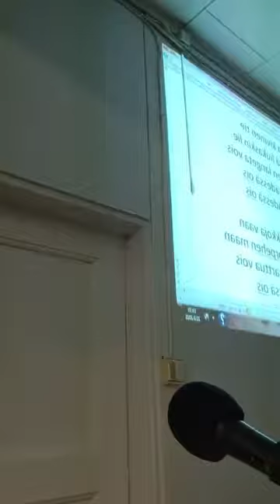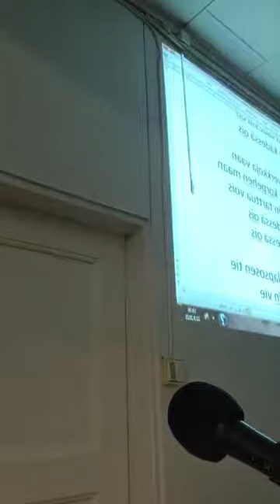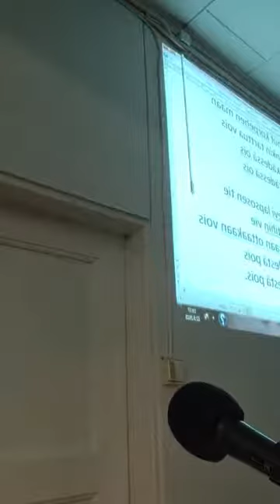Hyvä paimen etsii kadonneen lampaan: Markku Huotari ja kumppanit, Kuhmon Vapis